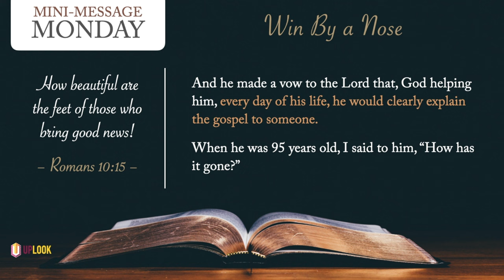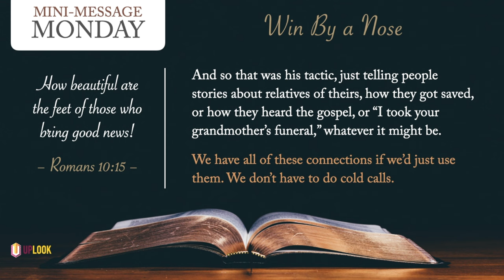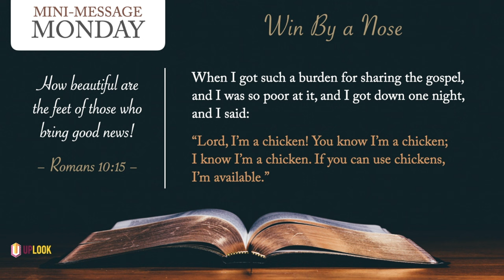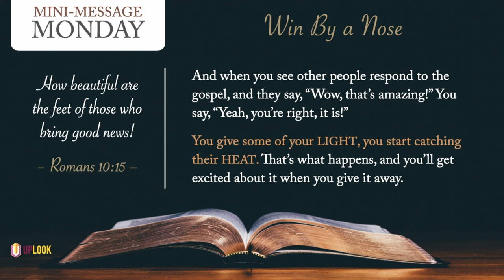Mini-Message Monday: Win by a Nose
You may recognize someone's name or face. But what about their nose? Here's an amazing story and practical advice on how to become more effective in your gospel witness.